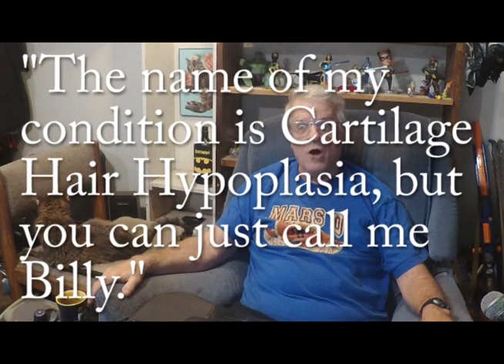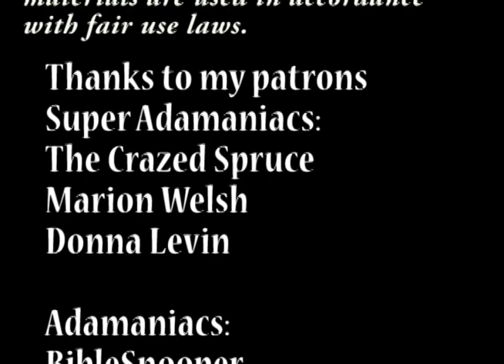Larry Storch In Action - The Ghost Busters 1975: Tribute to a Genius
In July 2022 we lost a true comedic genius, Larry Storch. This review is my small way of paying tribute to one of the greatest actors of all time.

Just My Guitars Vol. 1
Just My Guitars Vol. 2